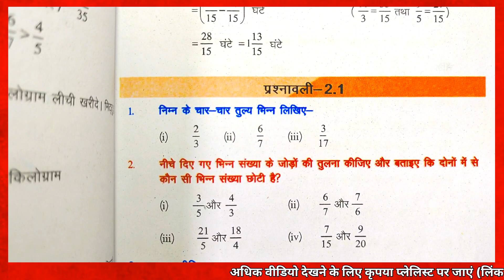Math Class 7 Chapter 2 Exercise 2.1 bihar board | Class 7 Maths Chapter 2 Hindi Medium | Ex 2.1 Q7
Related Content:
💠bihar board 7 class math ex 2.1
💠bihar board class maths solution 2.1
💠bihar board 7th class maths book
💠बिहार बोर्ड क्लास - 7
💠class 7 bihar board math
💠class 7 math chapter 2.1
💠bseb board class 7 math
💠class 7 maths chapter 2 hindi medium
💠class seven math bihar board
💠बिहार बोर्ड वर्ग 7 गणित